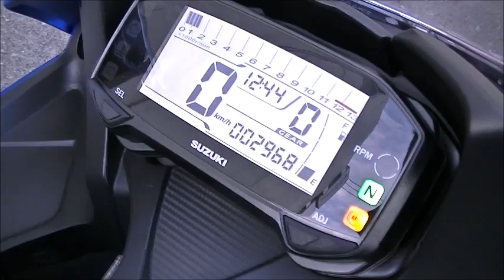GSX-R125 2021年 中古車 バイクショップ名:Bike shop Moto Ride (モトライド)